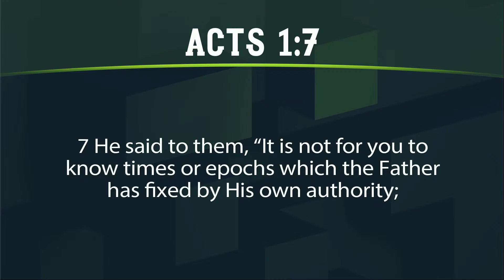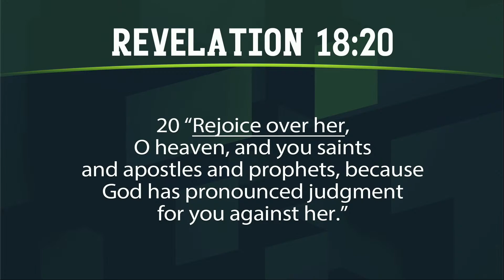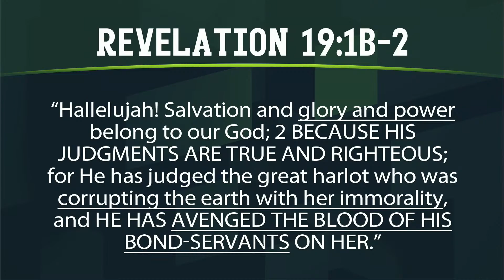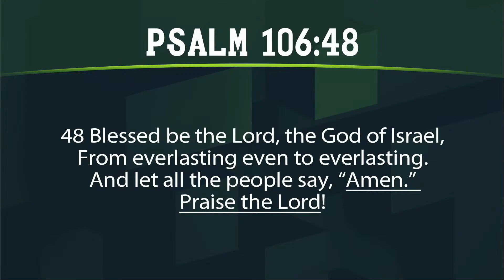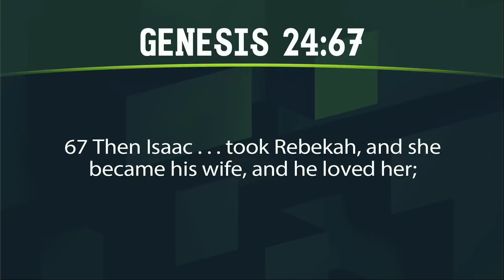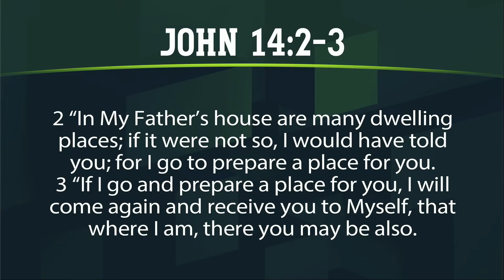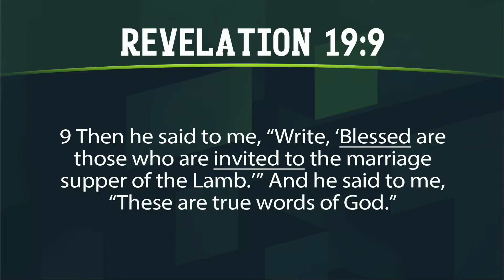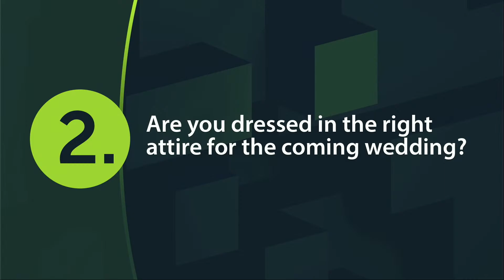A Marriage Made in Heaven - Revelation 19:1-10 | Dr. Carl Broggi, Senior Pastor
I hope you like the videos and articles, "like" and share them with your friends on Facebook, Instagram, and Twitter. Add the video of your preference to favorites and let's be a giant community. Leave us your comments, comment with respect and love of the Lord. Offensive and discriminatory comments will be eliminated. Blessings.